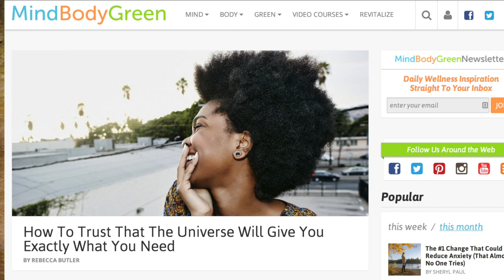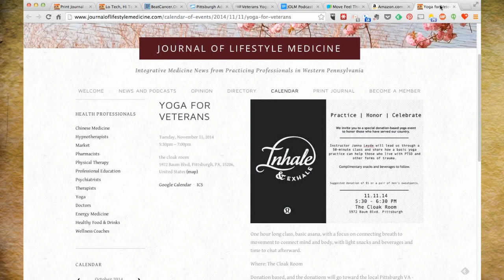Janna Leyde, on Yoga for Veterans November 11, 2014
We also check in with Janna Leyde, a local author and yoga teacher who is about to release a workbook on using yoga to treat brain injury and PTSD. Her motto is "Move Feel Think" and she's offering a benefit yoga class designed for Veterans and those who love them on Nov. 11. The cost is just $5 or a set of men's sweatpants, which is what our local VA needs most. Proceeds go to the VA Hospital. In this cast she talks about her journey to yoga, including dealing with her father's brain injury, which helped her see first hand the impact of a daily practice has on those with damaged nervous systems.